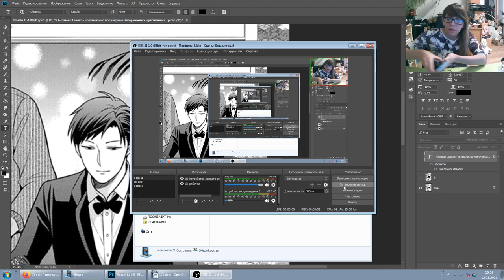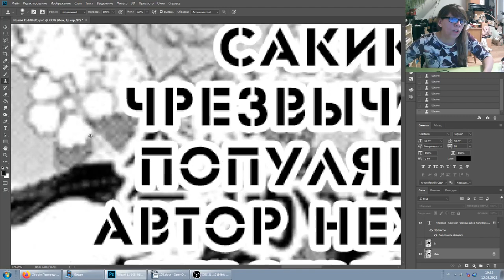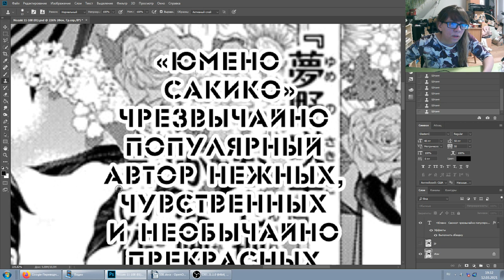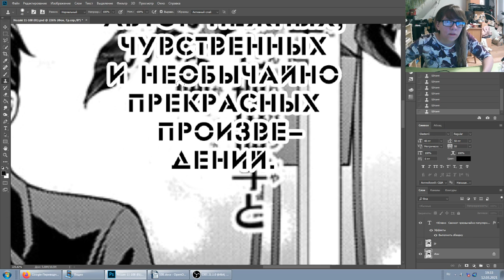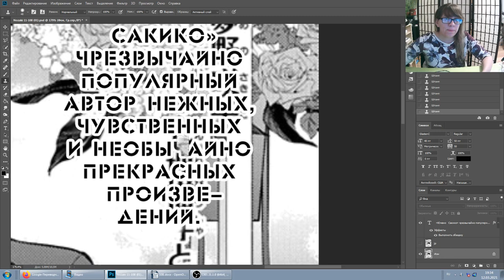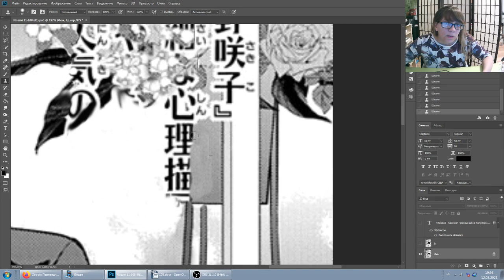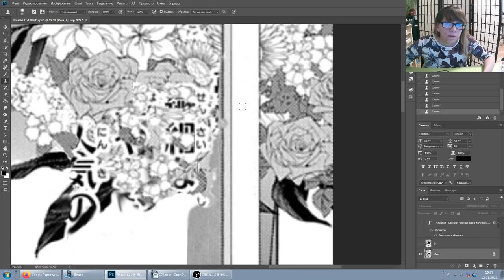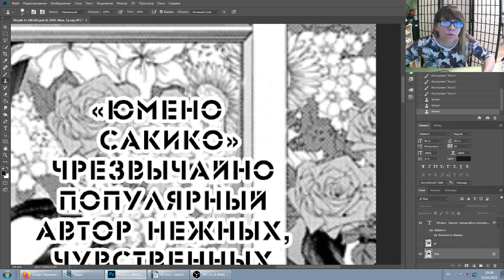Клин - как клинить диалог на фоне / на прозрачном облачке?